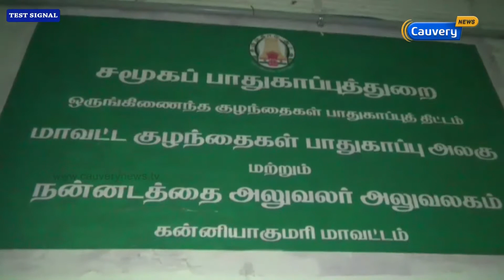மூன்றாவதாக பிறந்த பெண் குழந்தையை கொலை செய்ய முயன்ற தந்தை